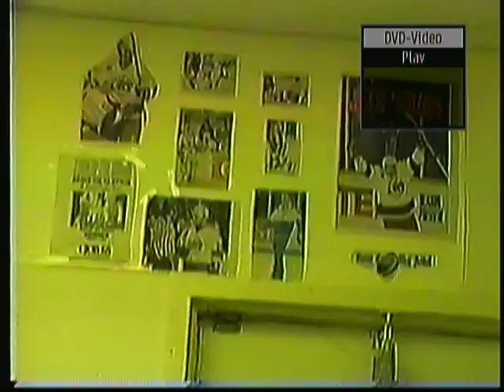The Orca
We all loved Jaws so much that we dubbed the Bill's Video store on Henderson Highway "The Orca." We erected a sign on the stern of the store to proudly proclaim it as such. It remained there for several months until winter arrived and a snowstorm swept it away.